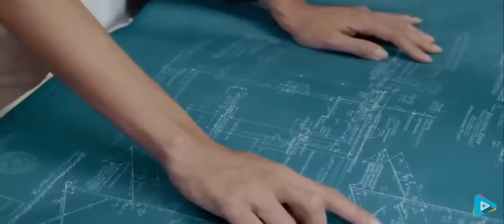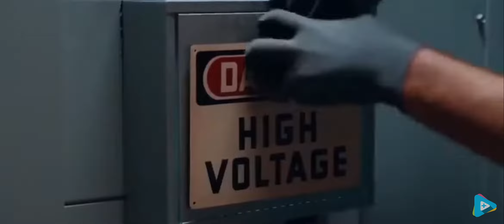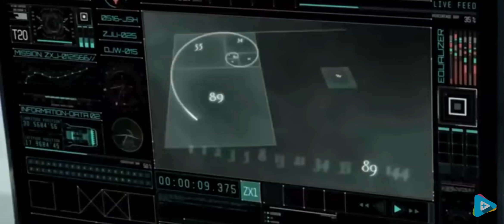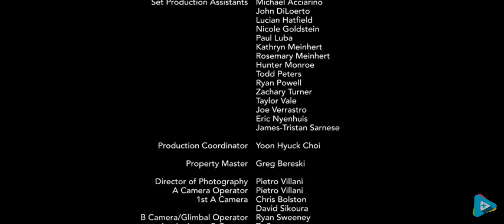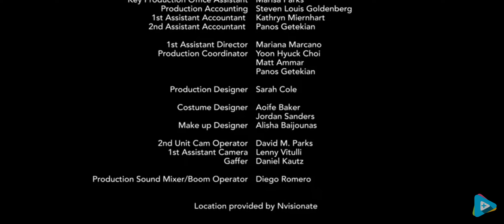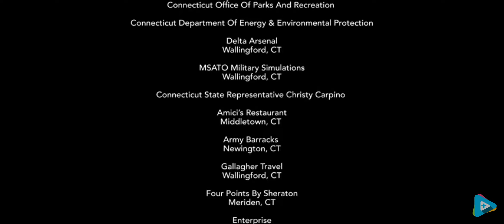Alien Warfare - Full movie english version